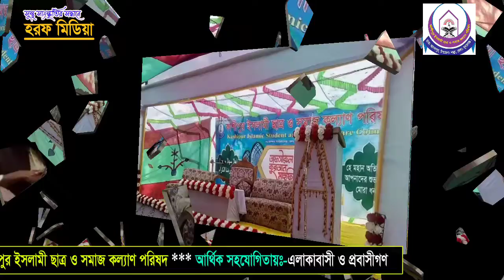কাশীপুর ইসলামী ছাত্র ও সমাজ কল্যাণ পরিষদ শাল্লা সুনামগঞ্জ